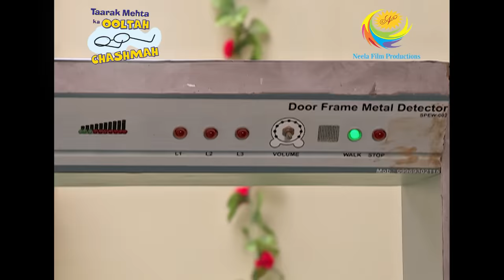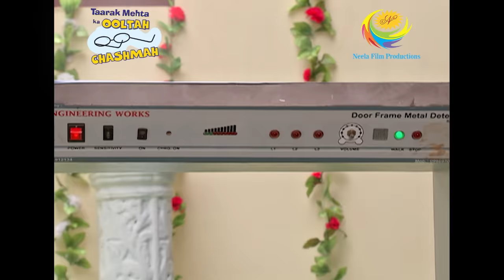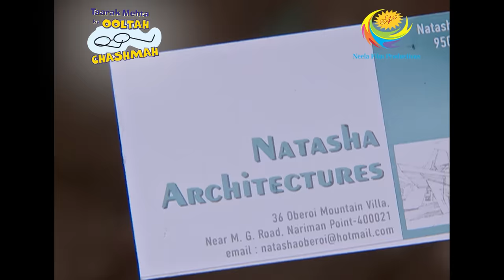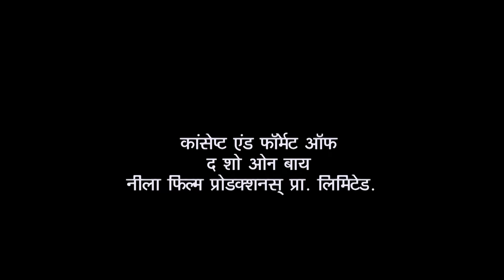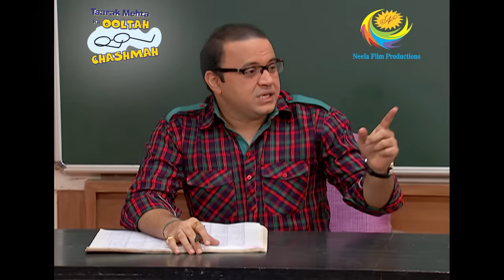Police Arrests Jethalal | Taarak Mehta Ka Ooltah Chashmah | Jetha Ke Haath Main Lota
Jethalal goes to see Dr. Haathi in order to remove his hand from the steel water mug. Jethalal gets into a brawl with a gang. Police arrive to stop them in the meanwhile. Under the pretext of road rage, the police detain Jethalal and the gang.The Gokuldham society members visit Jethalal's home. Jethalal is praised for having rescued Natasha from the gang.

Show Name: Taarak Mehta Ka Ooltah Chashmah
Star Cast: Dilip Joshi, Disha Vakani, Amit Bhatt
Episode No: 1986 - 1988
Produced By: Asit Kumar Modi